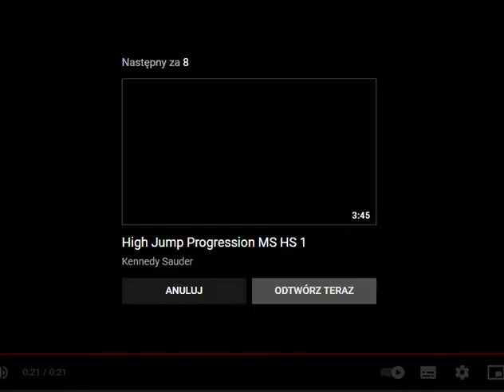Javier Sotomayor 2.40m Gold Meda l of the World Championships in Studgart 93.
Javier Sotomayor Sanabria (born October 13, 1967 in Limonar, Cuba) - Cuban athlete specializing in high jump, current world record holder in this competition. Uncle of Lorenzo Sotomayora, boxer and Olympic runner-up [1].

In 1984 he set the world record for juniors in Havana with a score of 2.33 m. He could not take part in the 1984 Olympics in Los Angeles due to a boycott of the competition by Cuba; he took 2nd place at the "Przyjaźń-84" competition in Moscow. In 1985 he won a silver medal at the first indoor world championships in Paris.

He won the 1986 World Junior Championships in Athens. He won a gold medal at the 1987 Pan American Games in Indianapolis. At the world championship in Rome this year, he took 9th place. In 1988 he set the world record for the first time with a score of 2.43 in Salamanca. He did not take part in the 1988 Olympics in Seoul again due to Cuba's boycott of the Olympics. He won the gold medal at the 1989 World Indoor Championships in Budapest (he set the then current indoor world record - 2.43 m) and at the 1989 Universiade in Duisburg. On July 29, 1989 he broke his world record in an open stadium to 2.44 meters (in San Juan, Puerto Rico). He was a bronze medalist of the 1991 world indoor championship in Seville and the runner-up at the 1991 world championship in Tokyo. He defended his title at the 1991 Pan-American Games in Havana.

He won a gold medal at his first Olympics in 1992 in Barcelona. He also won the 1993 World Indoor Championships in Toronto and the 1993 World Championships in Stuttgart. On July 27, 1993 in Salamanca, he set another (still valid) world record with the result of 2.45 m.

In 1995, Sotomayor won the World Indoor Championships in Barcelona and the Pan-American Games in Mar del Plata, and finished second at the World Championships in Gothenburg. The Olympic Games in 1996 in Atlanta were unsuccessful for him - he took 11th place in the final.

He was gold medalist at the 1997 World Championships in Athens and the 1999 Indoor World Championships in Maebashi. In 1999, at the Pan-American Games in Winnipeg, he was caught using cocaine and disqualified for two years. The disqualification was later shortened and he was allowed to compete in the 2000 Sydney Olympics, where he won a silver medal. He was initially fourth at the 2001 World Championships in Edmonton, but was later taken away from him when doping was found again. The agent found in his body was an anabolic steroid: nandrolone. After disqualification, he ended his career.